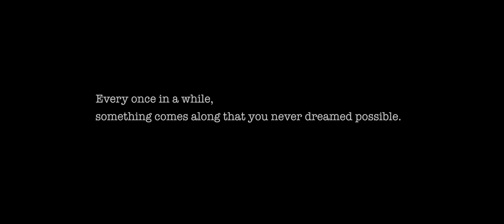Red Hydrogen - Trailer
Better Than 3D... Without Glasses
Directed and shot by Mark Toia
My mission was to film real people, off the street from around the
world, capturing their very first reaction when viewing Holograhic 4V

(3D video without glasses) off the Hydrogen phone for the very first
time. And amazing project, shot over 3 weeks, 6 countries, with my
son on the second camera. ( incase I missed the moment. as we only
had one chance) Watching peoples faces light up in pure amazement was
priceless ! Couldn’t nail this with actors for models if I tried.
David Fincher's idea.